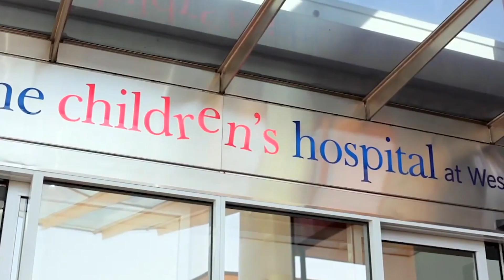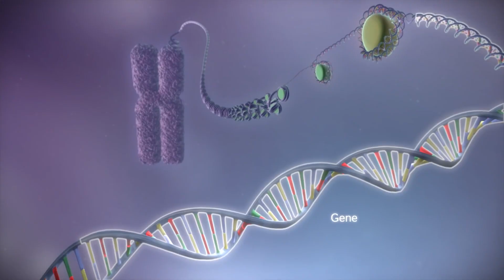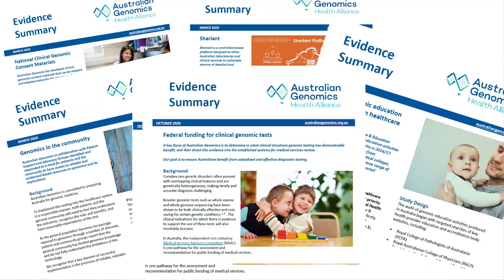Australian Genomics - Declan's story.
The incredible diagnostic story of Declan Holmes, and how ultra-rapid genomic testing for sick children and babies is revolutionising intensive care.